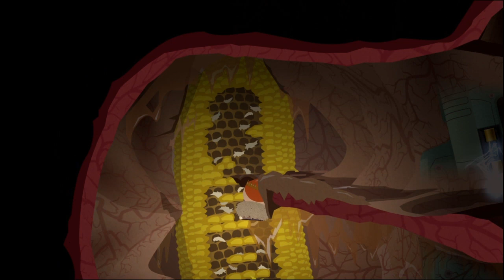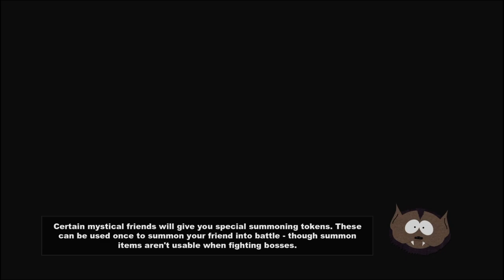Not This Again: South Park The Stick of Truth Part 12